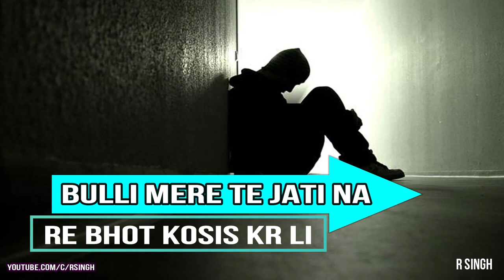tu bhuli mere pe jati na | sad heart touching status|hariyanvi status|R SINGH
I hope you will this this so like.

keep loving
keep support